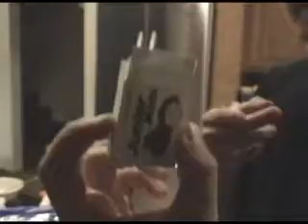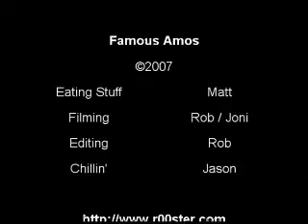Famous Amos: Ye Olde Switcharoo (r00ster.com)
Petco cookies look a lot like Famous Amos. But do they taste like Famous Amos?